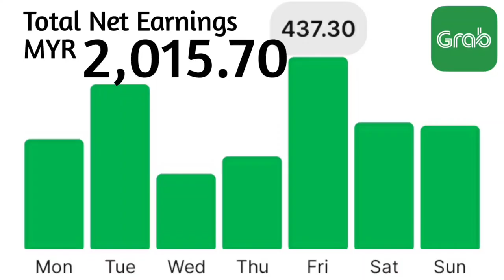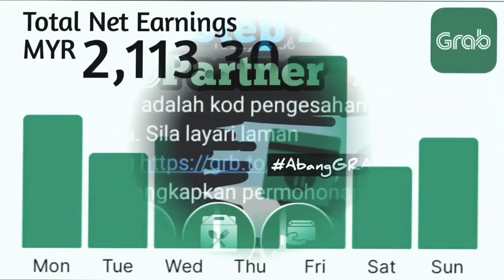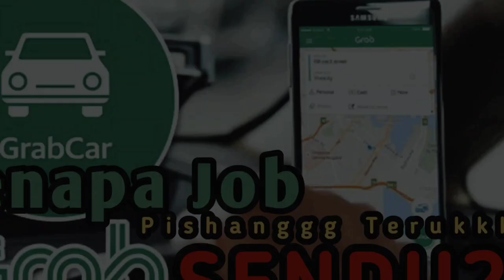Alasan Kenapa Ramai Driver Grab Suka Job KLIA (Airport) | Masyukkk 🤑